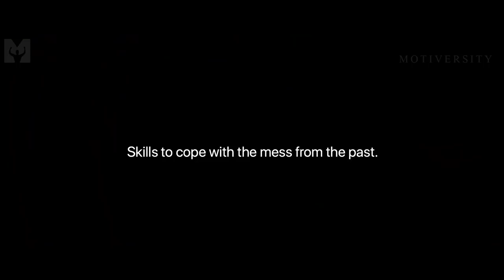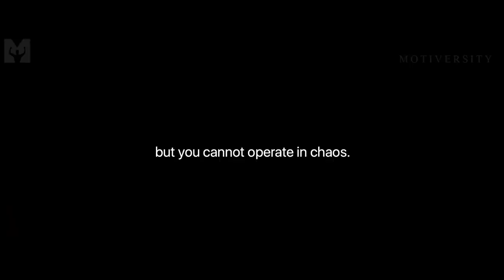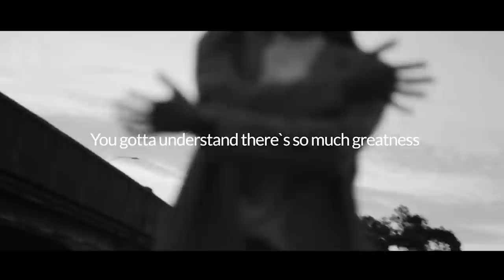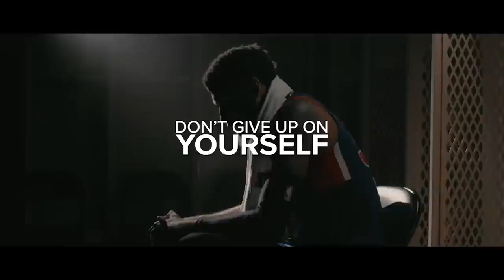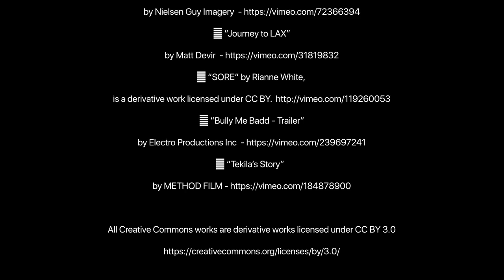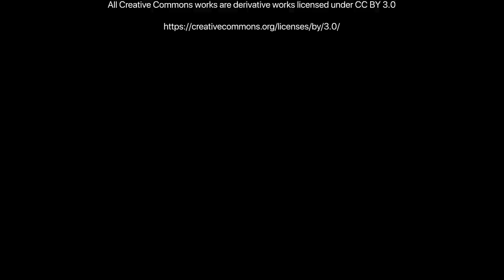THROUGH HELL - Best Motivational Speech Compilation (Featuring Ronald A. Burgess Jr.)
THROUGH HELL! We grow through what we go through. In the face of adversity what will you do? Fight or back down? Powerful new Motivational Speech compilation featuring Ronald A. Burgess Jr.

►Speakers

Ronald A. Burgess Jr.

►Music

Audiojungle